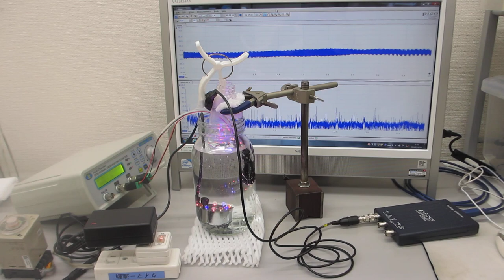超音波加湿器（１．７ＭＨｚ １５Ｗ）の利用技術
１－１００ＭＨｚの音響流（超音波伝搬状態）制御を可能にする

　２０Ｗ以下の超音波出力で、１０００リッターの水槽でも、

１）時系列データに関して、

２）超音波発振による、発振部が発振による影響を

３）発振と対象物（洗浄物、洗浄液、水槽・・）の相互作用を

４）超音波の利用（洗浄・加工・攪拌・・）に関して